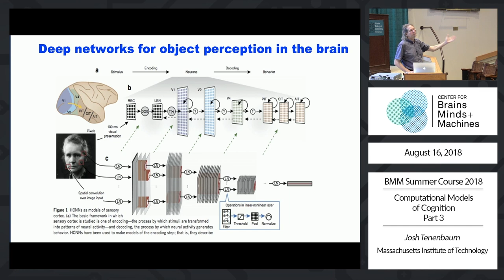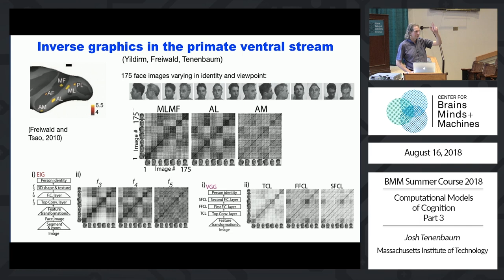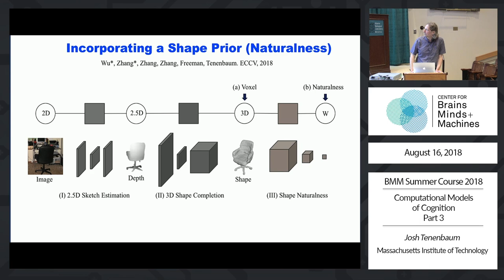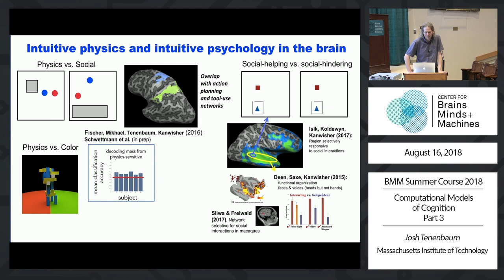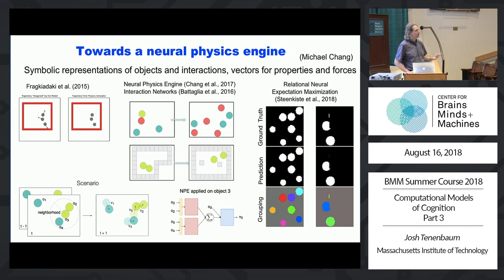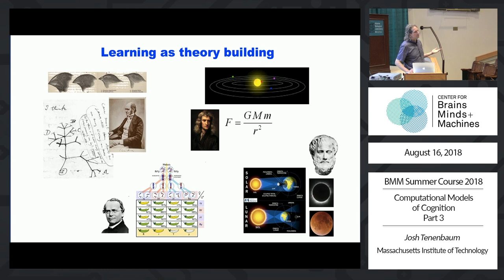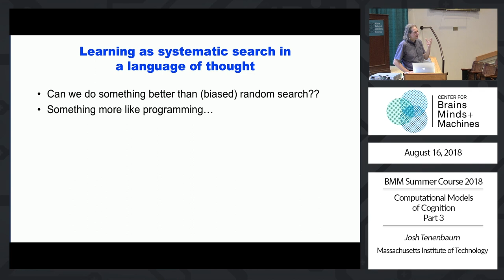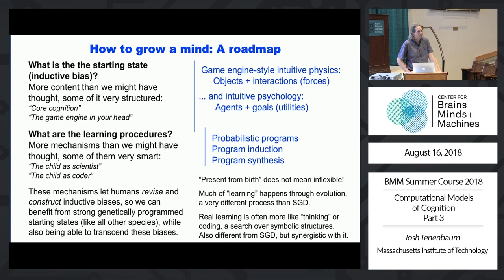Computational Models of Cognition: Part 3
Josh Tenenbaum, MIT
BMM Summer Course 2018